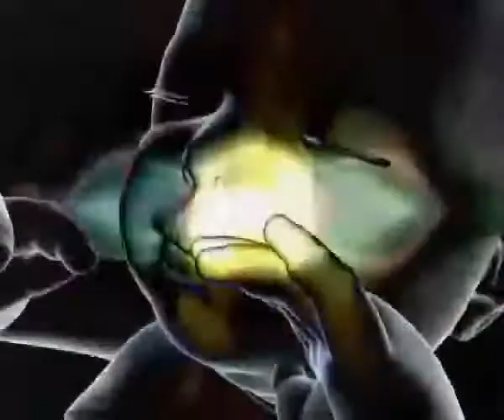SUCKAFISH - psychic baby (sprang)